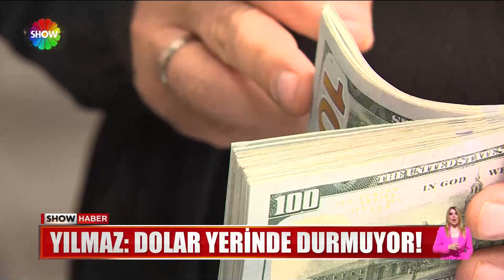Yılmaz'dan ''asgari ücret'' açıklaması!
MİLYONLAR 19 HAZİRAN'I, YANİ ASGARİ ÜCRET TESPİT KOMİSYONUNUN İKİNCİ TOPLANTISINI BEKLERKEN, HÜKÜMET KANADINDAN ÖNEMLİ BİR MESAJ GELDİ. CUMHURBAŞKANI YARDIMCISI CEVDET YILMAZ, "DOLAR KURU YERİNDE DURMUYOR" DEDİ, TIPKI İŞVEREN GİBİ O DA DOLAR ÜZERİNDEN ASGARİ ÜCRET PAZARLIĞINA KAPILARI KAPATTI.